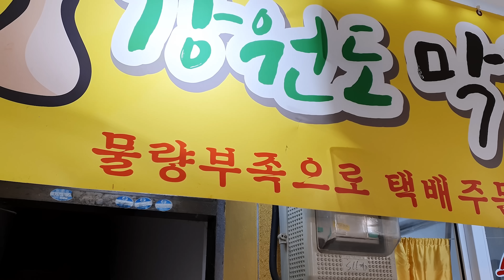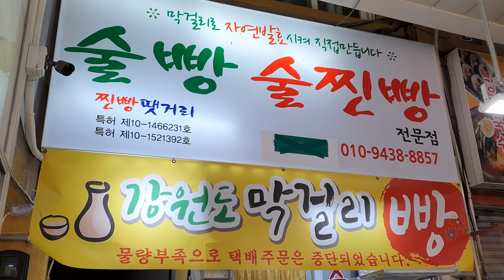속초 중앙시장 빵 매출1위! 날으는 술빵과 날리는 사장님! / Korean traditional rice wine cake(giant cake)-Korean street food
극강의 쫠~깃 함과 폭싄폭싄함의 끝판왕!
속초 유명 맛집 찐빵땟거리!
속초에서 술빵으로는 이길자가 없다!
평일에는 30분 주말에는 1시간 이상의 웨이팅!
1인당 5개 한정!

○ 가격 정보
술빵 : KRW 4,000 (USD 3.4)

○ 위치
강원 속초시 중앙시장로6길 14

○ 무료 촬영 요청&맛집 추천 문의